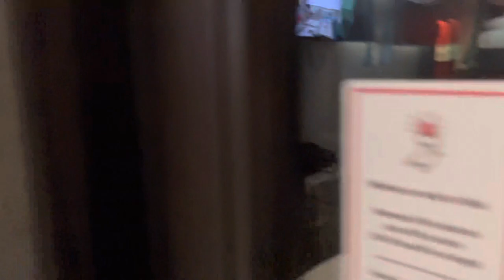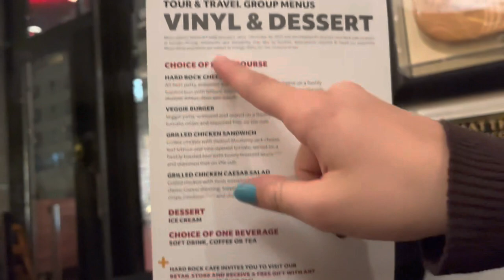vlog en berlin